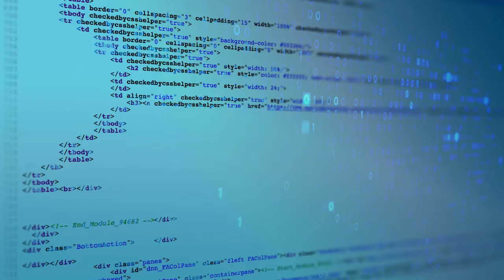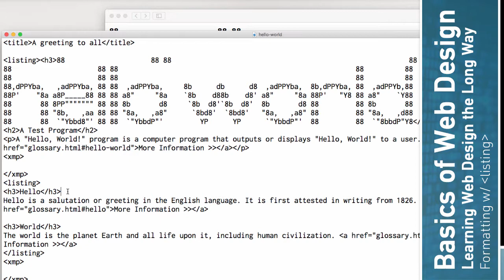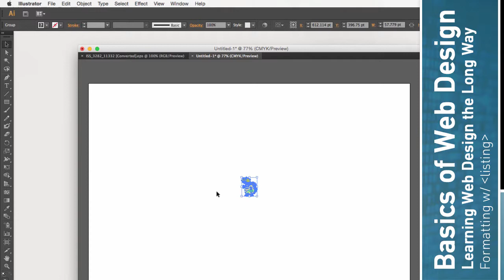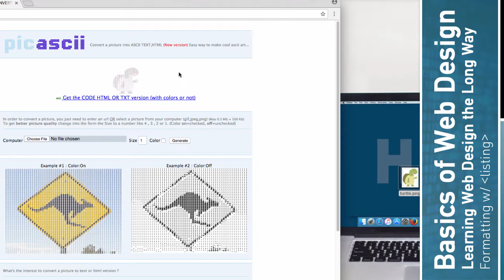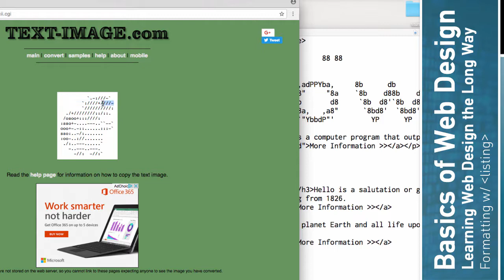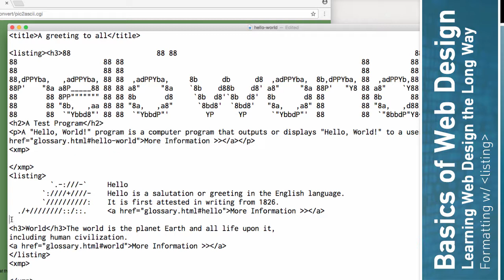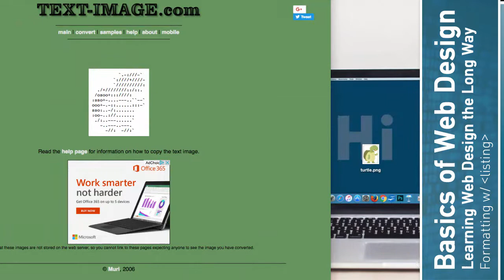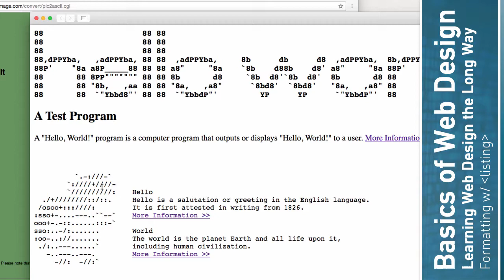Learn HTML: Listing Element & Formatting